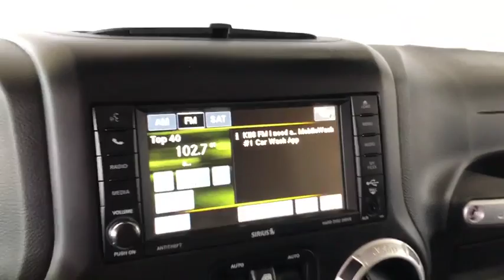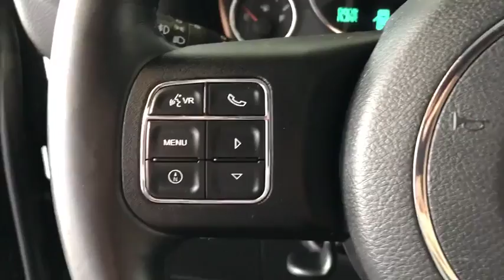2016 Jeep Wrangler Unlimited Costa Mesa, Huntington Beach, Irvine, San Clemente, Anaheim, CA PJ14590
2016 Jeep Wrangler Unlimited
2016 Jeep Wrangler Unlimited Sahara - Stock#: PJ14590 - VIN#: 1C4HJWEGXGL256499

DRIVE YOUR DREAM!!! CHECK OUT THIS AMAZING LOOKING BLACK SAHARA WITH THE BODY COLOR HARD TOP. SWEEEEEEET! ONE OWNER AND NO ACCIDENTS REPORTED. Black Clearcoat 2016 Jeep Wrangler Unlimited Sahara 4WD 5-Speed Automatic 3.6L V6 24V VVT 18 x 7.5 Polished Satin Carbon Wheels, 6.5 Touchscreen Display, Body Color 3-Piece Hard Top, Body Color Appliques Front Bumper, Body Color Appliques Rear Bumper, Body Color/Accent Color Grille, GPS Navigation, Hill Descent Control, Quick Order Package 24G, Rear Window Defroster, Rear Window Wiper/Washer.This is a 2016 Wrangler Unlimited Sahara with only 25163 miles. This vehicle is Black Clearcoat with Black interior and is in outstanding condition. Recent Arrival! Odometer is 4392 miles below market average!We choose to take the stress out of the purchasing process. We work with third party sites to determine what is a fair price for our customers to ensure you will be happy with your buying experience. At Orange Coast Auto Group, we select only the best pre-owned vehicles to offer our customers. Our commitment to your peace of mind is our #1 priority.That's why each vehicle has a certified quality inspection, 3-month, 3000-mile Power-train Warranty on each car, our 72-hour/250 mile Love It or Leave It return policy, free CarFax report and clean title guarantee. Shop Easy, Drive Happy!
RADIO: 430N  -inc: 6.5 Touchscreen Display  Remote USB Port  5-Year SiriusXM Travel Link Service  40GB Hard Drive w/28GB Available  GPS Navigation  SiriusXM Travel Link,BLACK  CLOTH SEATS W/ADJUSTABLE HEAD RESTRAINTS,QUICK ORDER PACKAGE 24G  -inc: Engine: 3.6L V6 24V VVT  Transmission: 5-Speed Automatic (W5A580)  Body Color/Accent Color Grille  Body Color Appliques Front Bumper  Body Color Appliques Rear Bumper,3.21 REAR AXLE RATIO  (STD),ENGINE: 3.6L V6 24V VVT  (STD),BLACK CLEARCOAT,BODY COLOR 3-PIECE HARD TOP  -inc: If ordering without AEM (Dual Top Group)  the black soft top will not be included  Freedom Panel Storage Bag  Rear Window Defroster  Rear Window Wiper/Washer  Delete Sunrider Soft Top,WHEELS: 18 X 7.5 POLISHED SATIN CARBON  (STD),CONNECTIVITY GROUP  -inc: Vehicle Information Center  Remote USB Port  Uconnect Voice Command w/Bluetooth  Tire Pressure Monitoring Display,TRANSMISSION: 5-SPEED AUTOMATIC (W5A580)  -inc: Tip Start  Hill Descent Control,SUPPLEMENTAL FRONT SEAT SIDE AIR BAGS,AIR CONDITIONING W/AUTO TEMP CONTROL  -inc: Humidity Sensor  Air Filtering,FREEDOM TOP HARD TOP HEADLINER,Four Wheel Drive,Power Steering,ABS,4-Wheel Disc Brakes,Brake Assist,Brake Actuated Limited Slip Differential,Aluminum Wheels,Tires - Front All-Terrain,Tires - Rear All-Terrain,Conventional Spare Tire,Convertible Soft Top,Tow Hooks,Heated Mirrors,Power Mirror(s),Privacy Glass,Intermittent Wipers,Variable Speed Intermittent Wipers,Rollover Protection Bars,Running Boards/Side Steps,Power Door Locks,Automatic Headlights,Fog Lamps,AM/FM Stereo,Satellite Radio,Requires Subscription,CD Player,MP3 Player,Steering Wheel Audio Controls,Auxiliary Audio Input,Pass-Through Rear Seat,Rear Bench Seat,Adjustable Steering Wheel,Trip Computer,Power Windows,Leather Steering Wheel,Keyless Entry,Cruise Control,A/C,Cloth Seats,Bucket Seats,Auto-Dimming Rearview Mirror,Driver Vanity Mirror,Passenger Vanity Mirror,Floor Mats,Security System,Engine Immobilizer,Traction Control,Stability Control,Tire Pressure Monitor,Driver Air Bag,Passenger Air Bag,Passenger Air Bag Sensor,Child Safety Locks